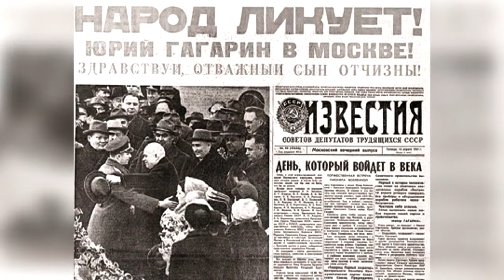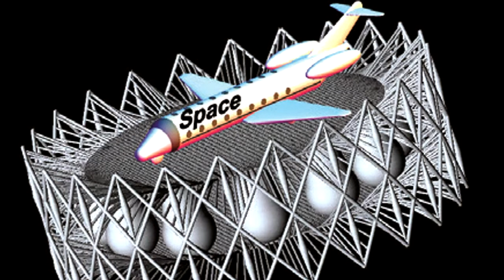3-1 Space Exploration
Why do the moon and the sun set?
What was the space race?
What is the ISS?

In Space Exploration, students will find the answers to these questions and much more. Students will read about the history of space exploration and the future of space travel.